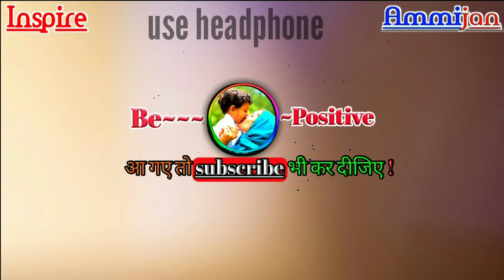देखिए एक बेटे ने माँ के साथ क्या किया। Heart touching poems for mom by bookwala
मंजिल होगी क़दमों में ऐसे सफर का इरादा किया है

ना हारेंगे हौसला उम्र भर मैंने खुद से ये वादा किया है